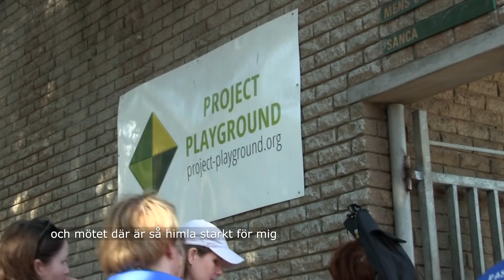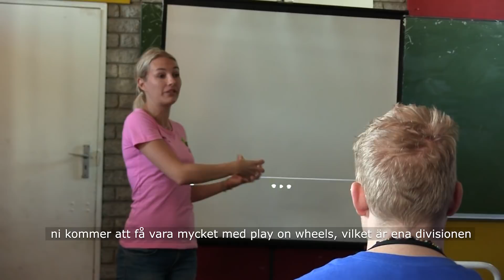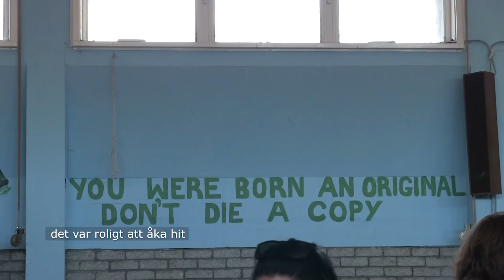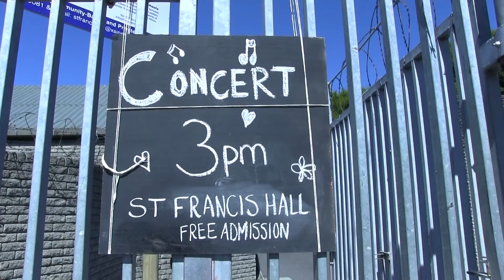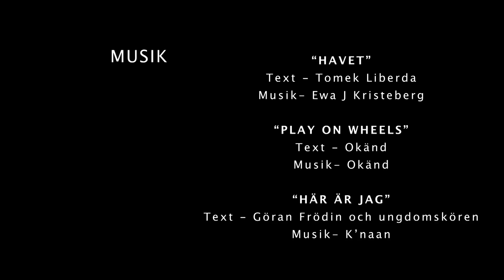Hjältar till Sydafrika!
Mars 2018 åkte Passalens Hjältekör till Sydafrika för ett samarbete med organisationen Project Playground. Under 7 dagar arbetade vi tillsammans i olika workshops för att slutligen, i slutet av veckan, sätta upp föreställningen "Equality". Denna film illustrerar resan från start till mål och visar att alla kan vara med.